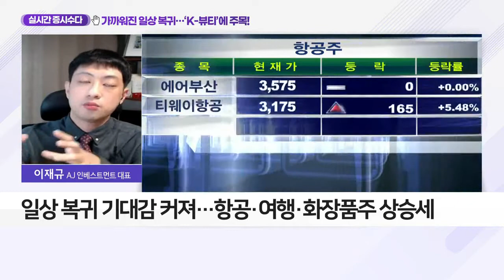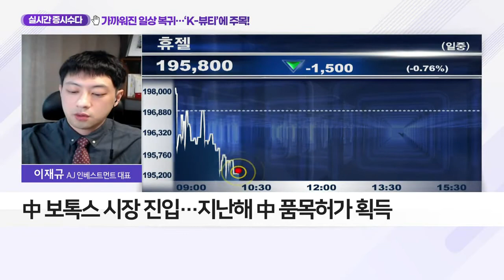가까워진 일상 복귀… ‘K-뷰티’에 주목_실시간 증시 수다 (20210527)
- 전 세계의 코로나19 백신 접종 확대
- 일상 복귀 기대감 커져… 항공·여행·화장품주 상승세
- 보톨리눔 톡신·필러 관련주 접근 가능
- 휴젤, 국내 1위 보톡스 업체
- 보톨리눔 톡신·필러 등 미용제재 개발
- 사상 최대 실적… 1Q 매출 638억 원, 영업익 294억 원
- 中 보톡스 시장 진입… 지난해 中 품목허가 획득
- 적극적인 해외 시장 진출… 미국·유럽 허가 획득 계획